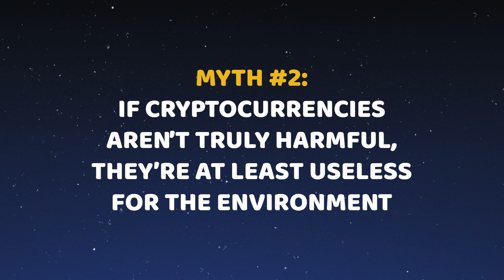Cryptocurrencies vs. Environment: Debunking Popular Myths!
📱 Play, win, and get rewards in Battle Bulls!

Hey, founders! "Oh no, cryptocurrencies are so harmful to the environment!"; "Oh, I heard mining farms consume as much electricity in a year as Argentina…"; "Oh, cryptocurrencies might be banned because they are not eco-friendly!" Have you heard anything like this before? These are just myths about cryptocurrencies and their environmental impact! In this video, we will break them down and debunk them! Or maybe we’ll confirm them? Who knows…